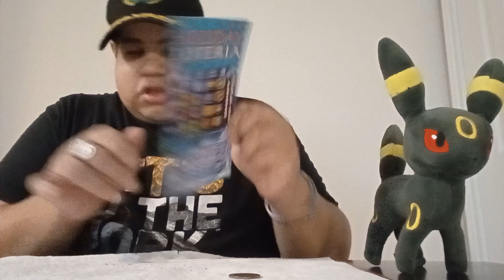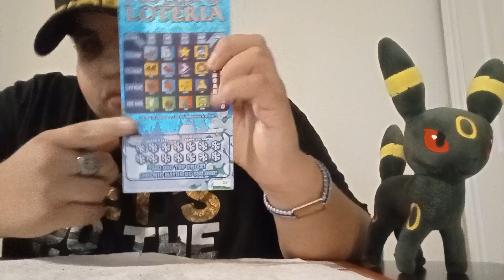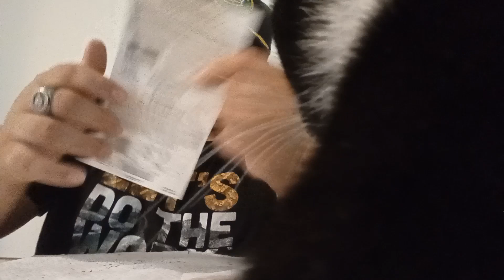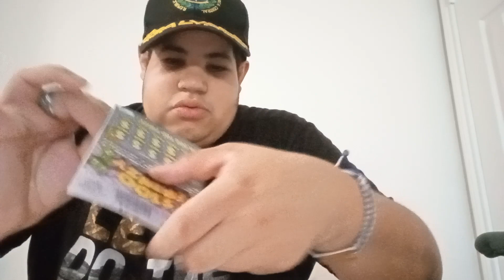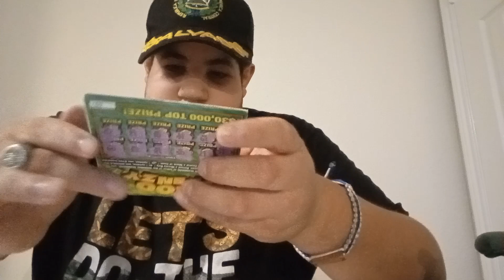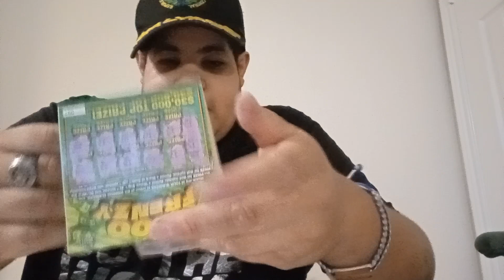Lottery tickets 13$ let see what I get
I scratched $13 worth of lottery tickets and I hope you enjoy thank you have a great day